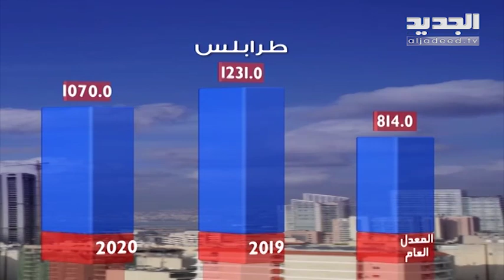نشرة الطقس الصباحية 07-05-2020 مع نور صوما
نشرة الطقس الصباحية ليوم الخميس 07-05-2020 مع نور صوما من قناة الجديد